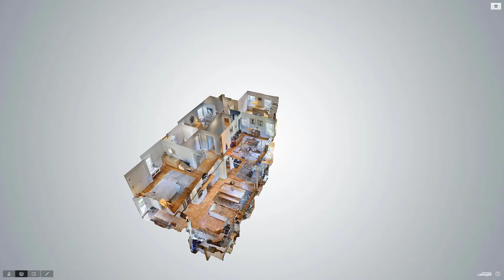94 Pleasant Street, Mansfield, MA - Presented by Cathy Cruz